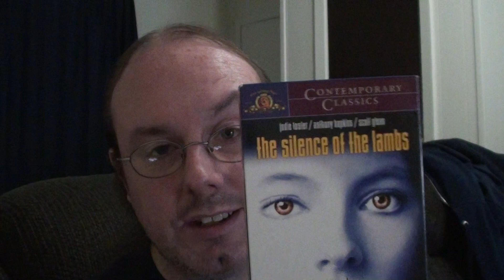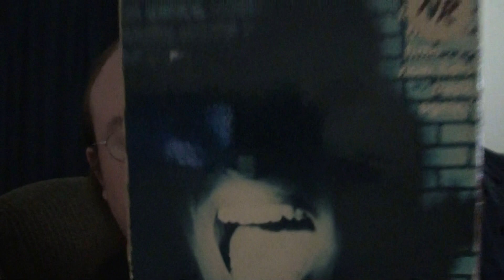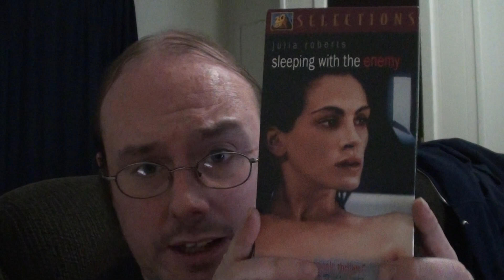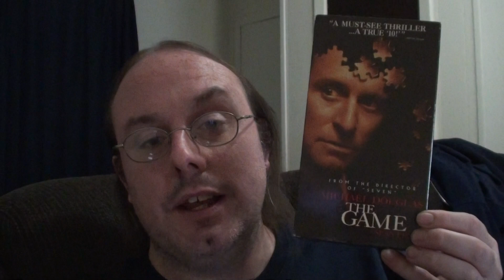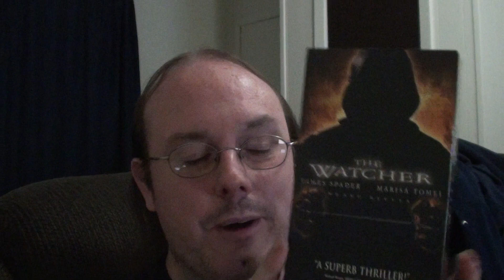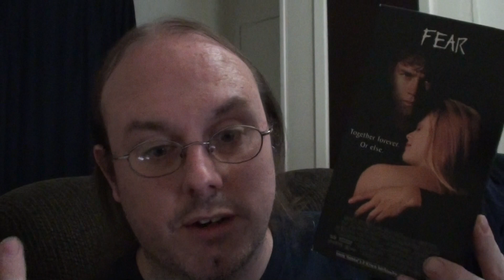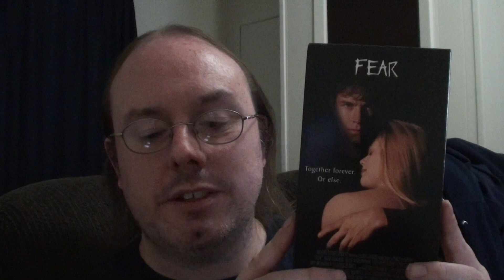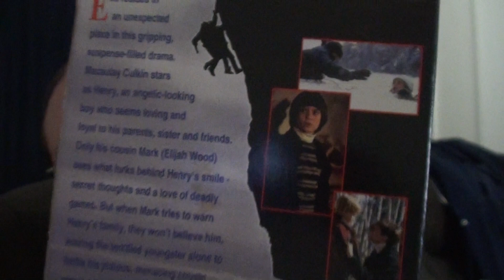My Horror Movie Collection Part 23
Today is more thrilling than horrific, but Martheev surmised the two were close enough cousins to include them.